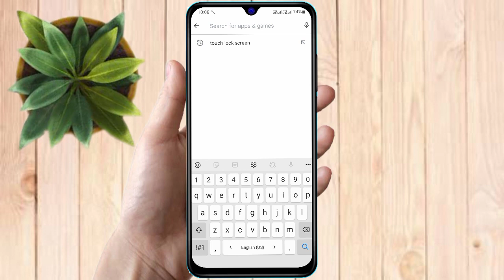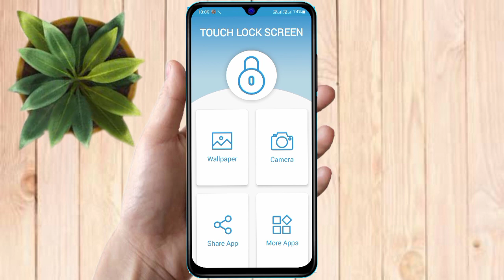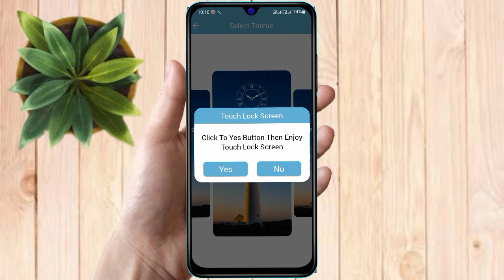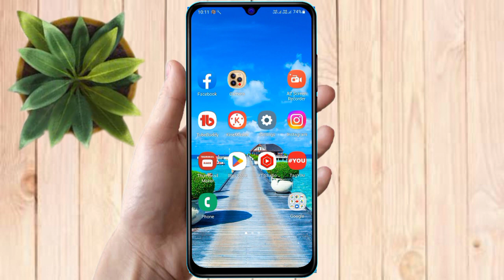how to display fingerprint lock itel | itel me display fingerprint lock kaise lagaye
about video: how to display fingerprint lock itel | itel me display fingerprint lock kaise lagaye

itel fingerprint lock reset,
itel fingerprint lock setting,
itel fingerprint lock display,
itel fingerprint lock,
itel app lock fingerprint,
fingerprint lock itel,
itel mein fingerprint app lock kaise lagaye,
itel app lock settings fingerprint,
itel fingerprint,
itel fingerprint settings,
itel